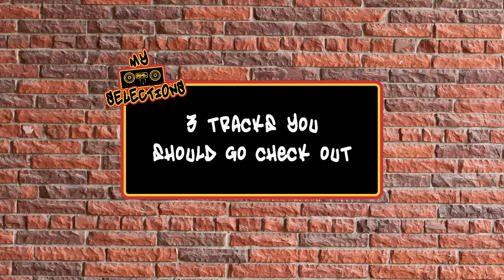What Music To Listen To? | My Selections ft DJ Bolo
"My Selections" is a video series that aim to spread the knowledge of music to dancers! We believe music knowledge is as important as dance technique. We will feature more people in the future!

Follow DJ Bolo!

Produced by Richard Prayoga (@richardprayoga)
Edited by Charmaine Chua (@charmandeeeeer)